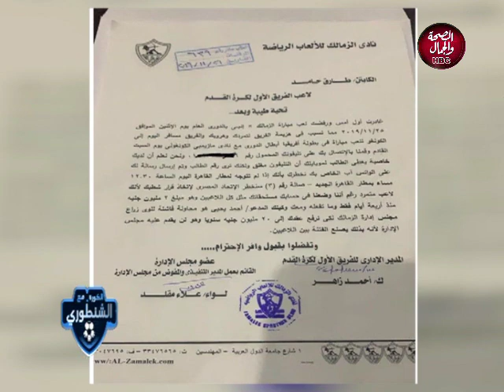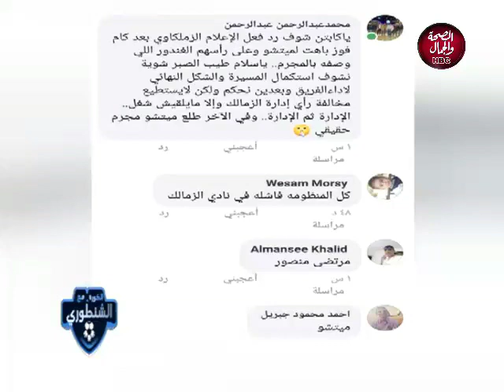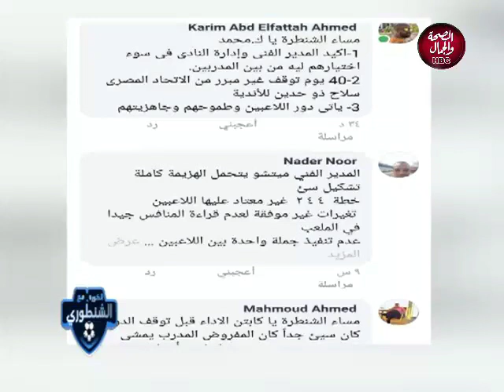الكورة مع الشنطورى | من يتحمل مسئولية هزيمة الزمالك من انبى ؟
تقديم | محمد الشنطورى
وفى ضيافته | ك / أحمد صالح .. رئيس قطاع الناشئين بنادى المجد السكندرى ولاعب الأهلى السابق